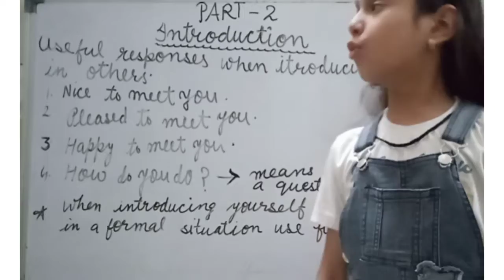introducing yourself and other //part 2/# my sixth vidio